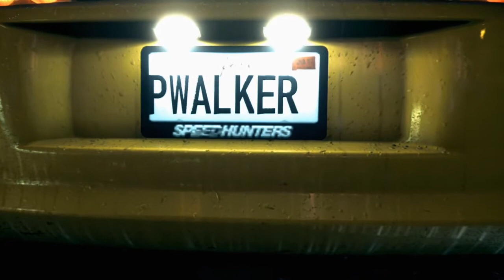NFS 2015 For Paul The Fast And The Furious Toyota Supra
What do I use to record? Hauppauge HD PVR 2 Gaming Edition.